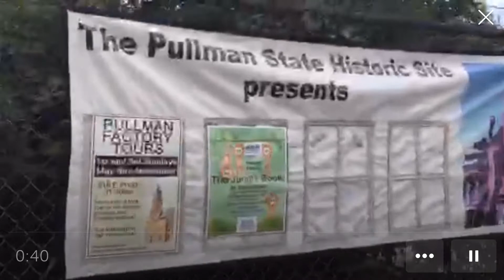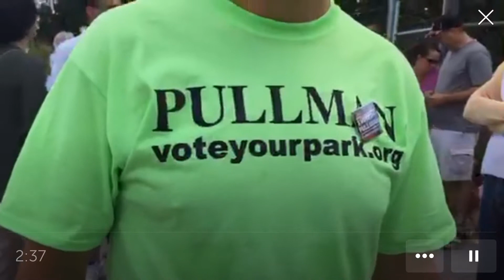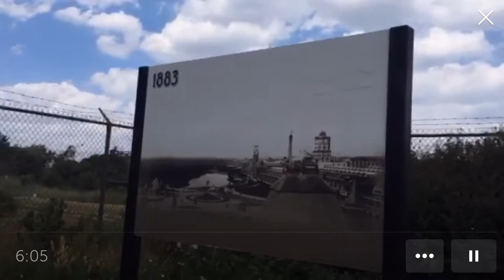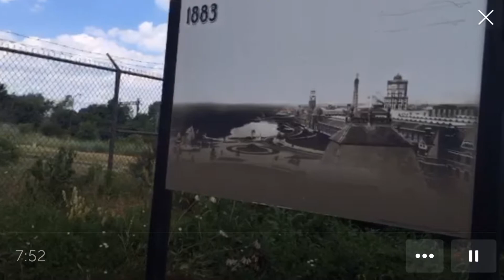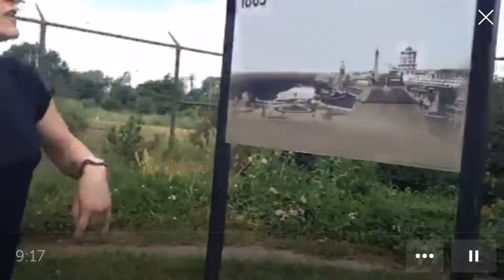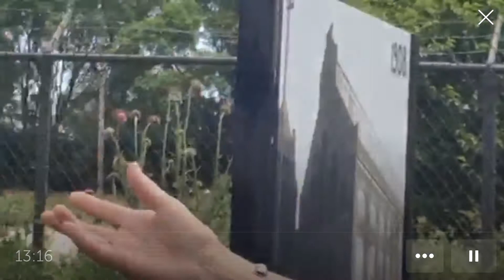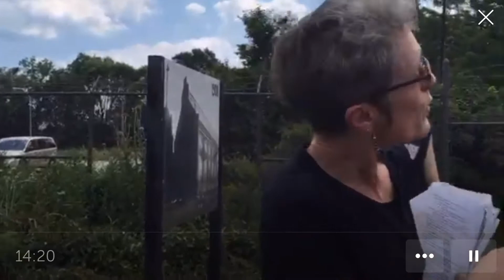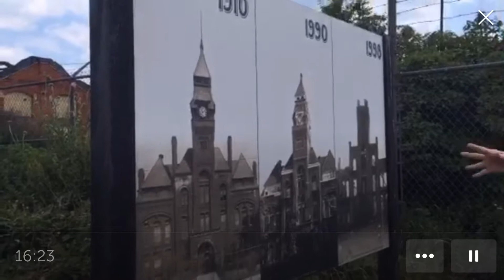Father's Day Tour Chicago Pullman National Park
Docent gives history of Pullman Railroad Car Company. Pullman National Park is located on the southside of Chicago in the Pullman neighborhood. It contains the Pullman Factory, Pullman National Park Visitor Center, Pullman homes, the Green Church. George Pullman built a utopian community for his factory and workers.

Playlist goo.gl/c5kWTw

Youtube goo.gl/EJjQE9

Blog goo.gl/PSnqpd

Twitter goo.gl/AHSyTA

Facebook goo.gl/MhW56P

Periscope goo.gl/Ue8Jqi